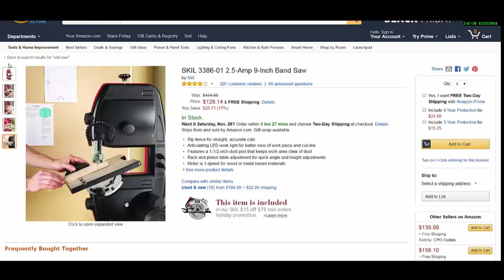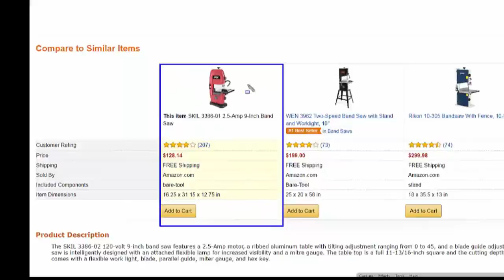SKIL 3386 01 2 5 Amp 9 Inch Band Saw - video Review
How to find SKIL 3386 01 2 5 Amp 9 Inch Band Saw - video Review and way to find your best from power tools and band saws you needs!!!))) Just follow link and find suitable SKIL 3386 Band Saw regarding price offers and discount.

skill saw
skilsaw
skil saw
skillsaw
skil table saw
skil circular saw
skilsaw table saw
skill saws
skilsaw parts
skil band saw
skil flooring saw
skilsaw hd77
skil chainsaw
skilsaw 5150
skilsaw circular saw
skill saw guide
skilsaw mag 77
craftsman skill saw
skil miter saw
milwaukee skil saw
skil saws
skill table saw
ryobi skil saw
skil saw blades
skil reciprocating saw
skil scroll saw
skil 10 table saw